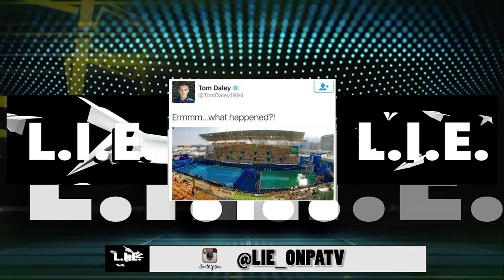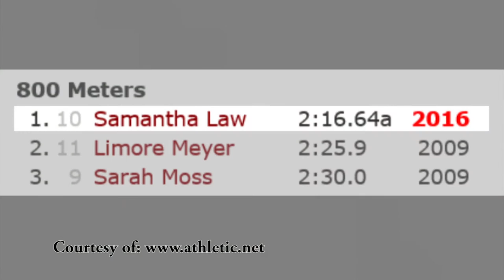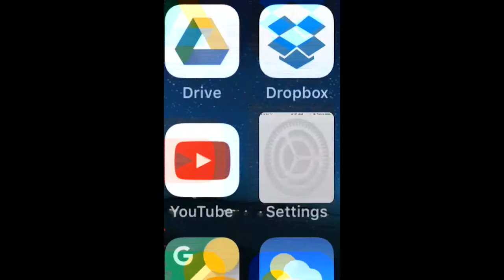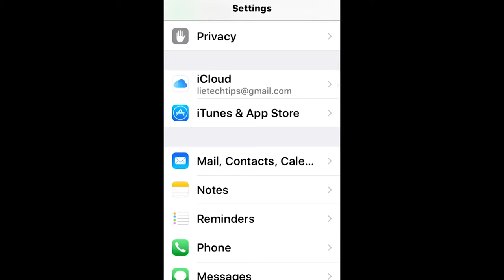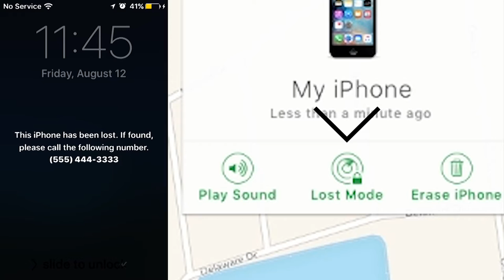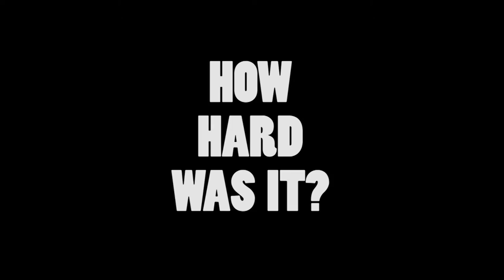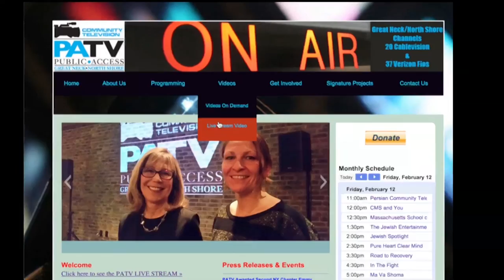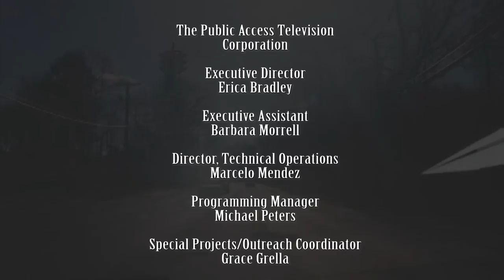PATV LIE: Episode 9 (Full Episode)